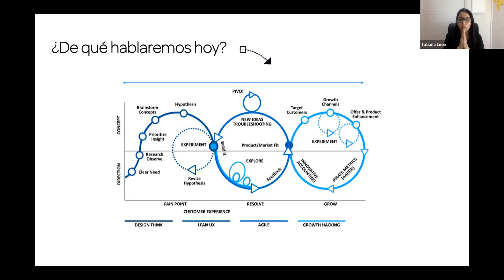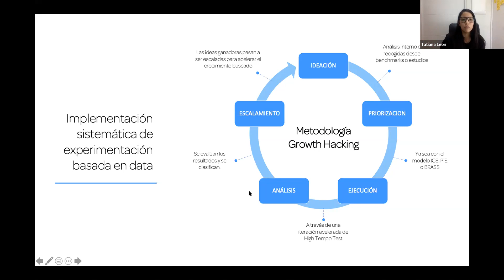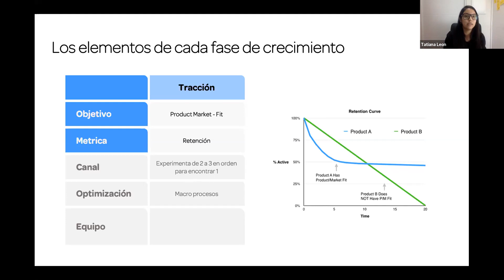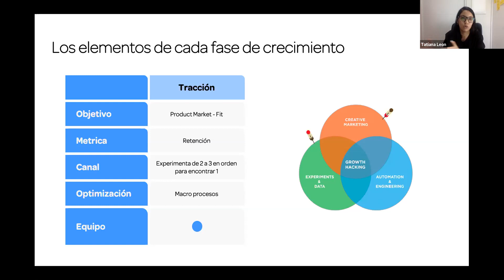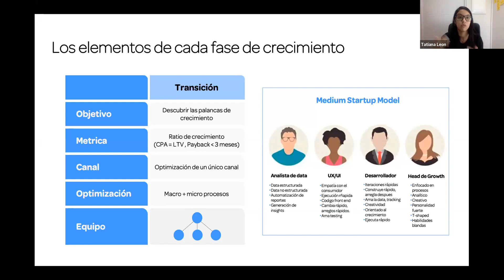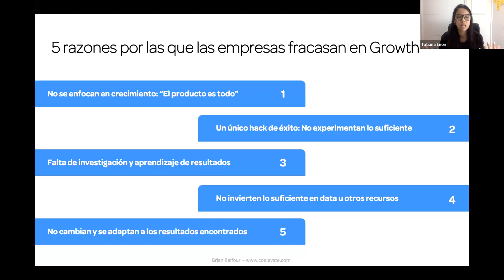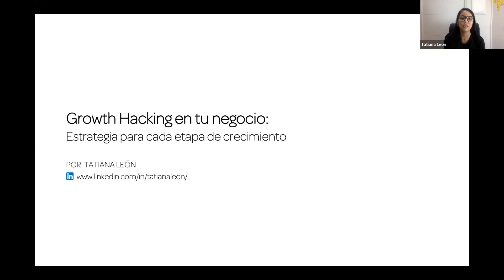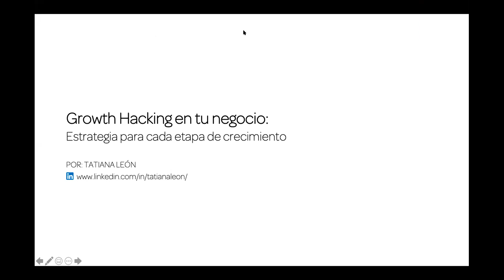Webinar Innovation Talks - Growth Hacking en tu negocio: Estrategia para cada etapa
Tatiana León, Lead PO de Post Venta en Interbank, nos explicó cómo reconocer en qué etapa está tu negocio y según esto qué estrategia se debe aplicar. También se revisió los pre requisitos que debes implementar parar estar listo en el siguiente paso de tu crecimiento.